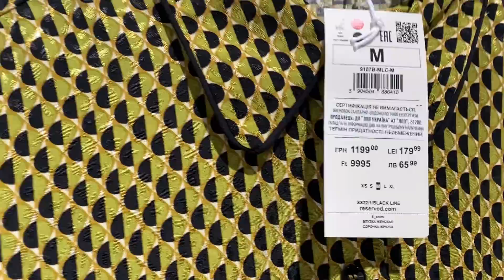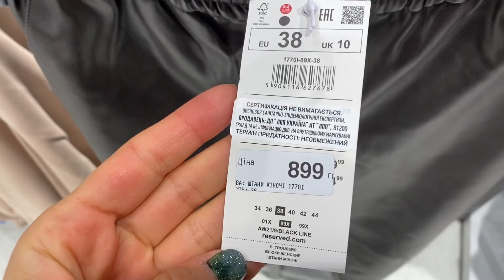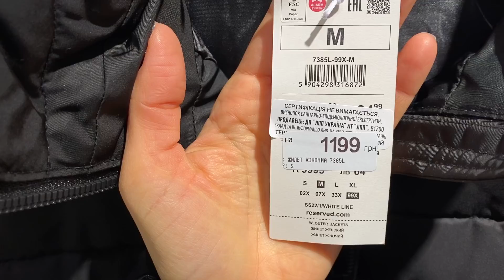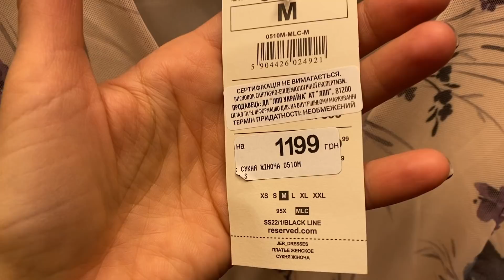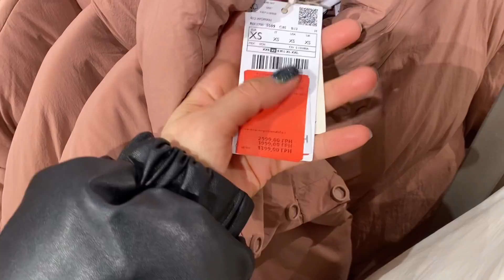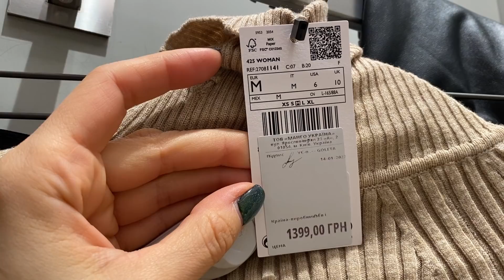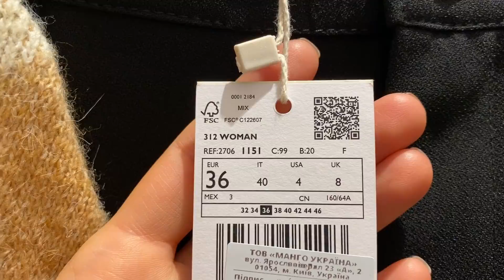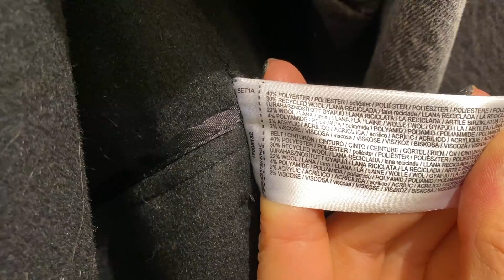ШОППИНГ-ВЛОГ: RESERVED И MANGO | СКИДКИ | БРЮКИ, САПОГИ, БОТИНКИ, ПАЛЬТО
Всем привет,  сегодня шоппинг-влог из ТРЦ Блокбастер Молл, пройдусь по магазинам RESERVED И MANGO 👌

МОИ ПАРАМЕТРЫ:
92-68-99
Рост 172 см
Длина стопы/стельки 25 см